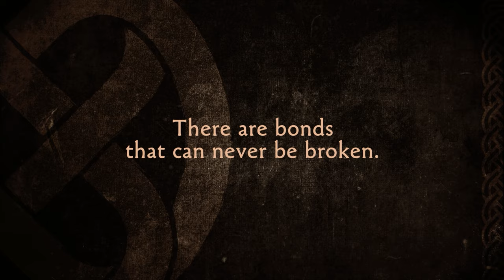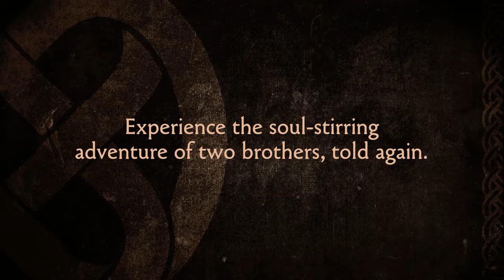TRAILER of Brothers a Tale of Two Sons (REMAKE) - Original Soundtrack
We recently worked on the soundtrack of the remake of the classic Brothers, a Tale of Two Sons by Josef Fares.

The new music scored by Daniele Carmosino and Christof Unterberger uses a lot of the themes from the original game composed by Gustaf Grefberg, giving it a fresh new sound, with new orchestral arrangements and recording,  the use of ethnic instruments and vocals.